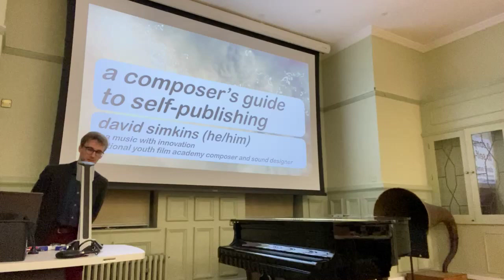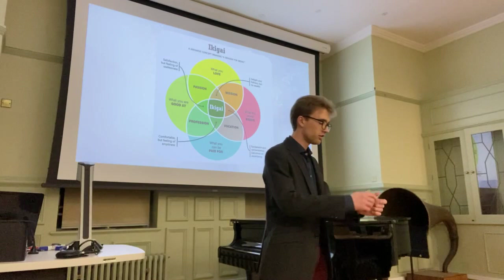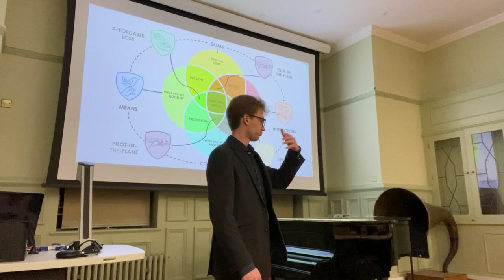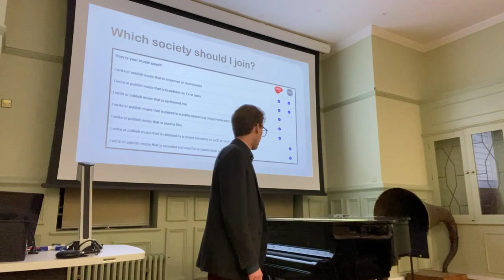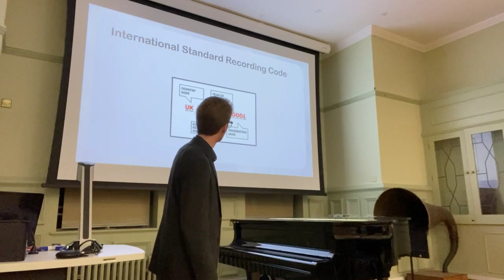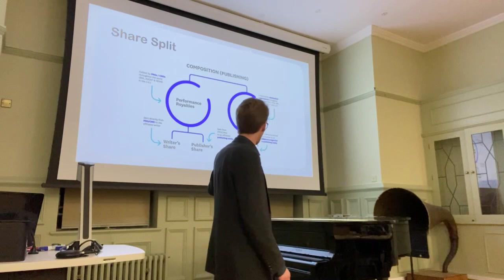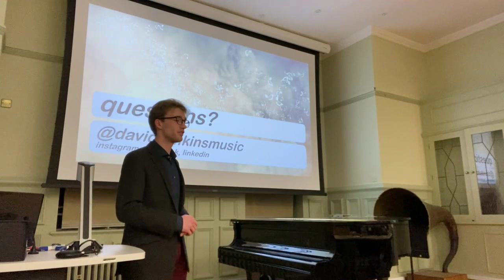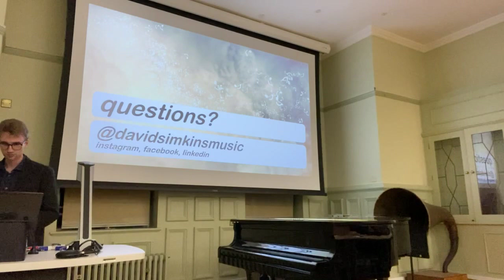A Composer's Guide to Self-Publishing - Full Presentation by David Simkins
Are you a composer or songwriter interested in putting your work out into the world? David Simkins gives a short presentation on what a composer should know about self-publishing their music! This talk was in collaboration with BUMS' Composition Network and Bristol University Symphonia, and covered important topics including:
- Performance Rights Society
- Phonographic Performance Ltd
- Spotify for Artists
- Digital aggregators for streaming services
- Royalty contracts

Friday 25th November, 2022.